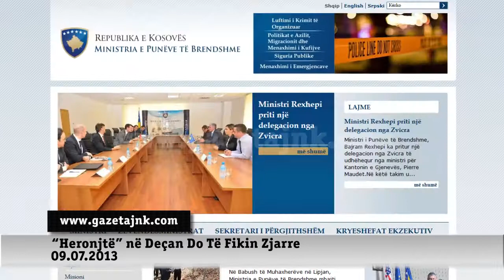GazetaJNK: "Heronjtë" në Deçan Do Të Fikin Zjarre 09.07.2013